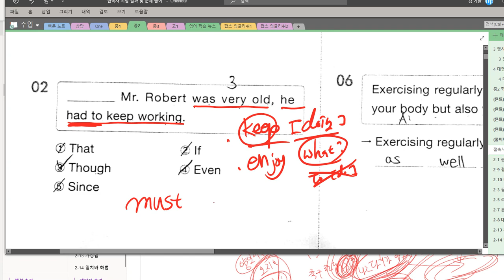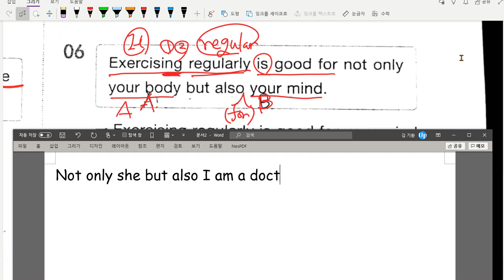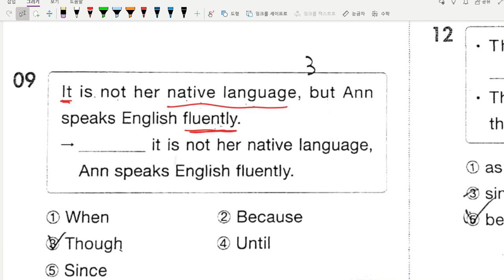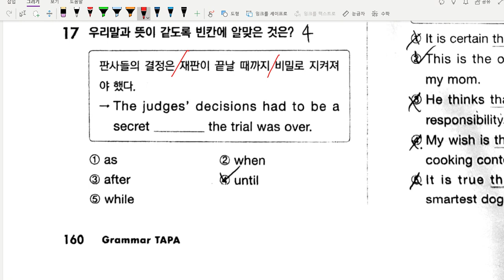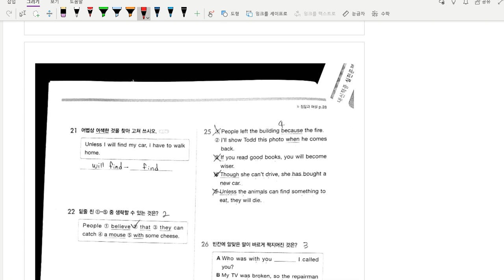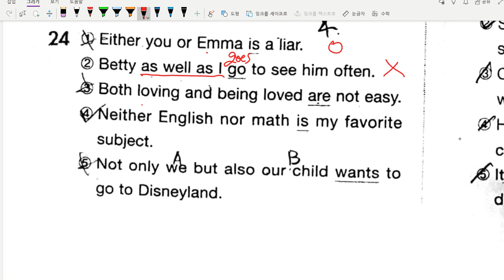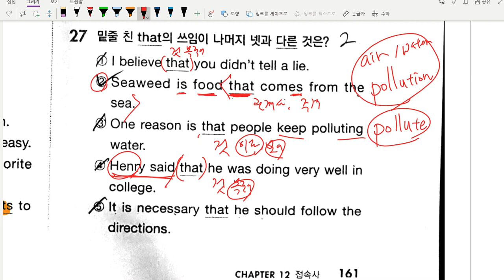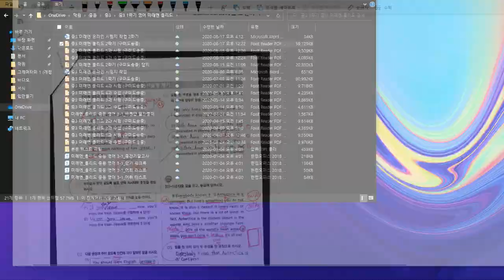중2 문법 접속사 문제풀이 2020 08 17